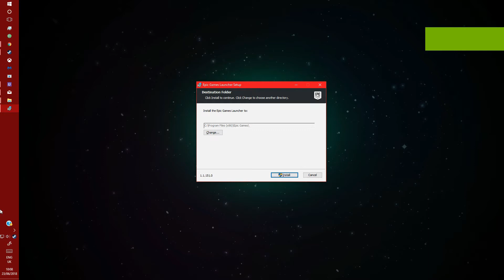Failing to play fortnite